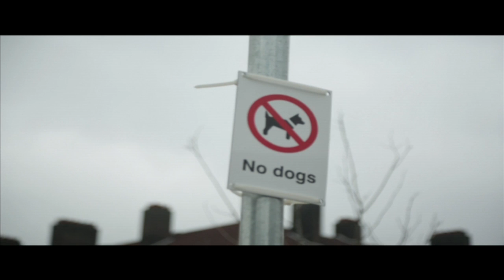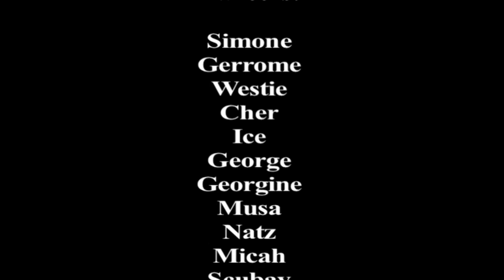My Adolescent Theory | Benna | Spoken Word | Hear The Motion | MYM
Laura Lartey makes her debut as a director for Benna's powerful Spoken Word piece 'My Adolescent Theory', where he delivers a chilling piece about growing up in a harsh socioeconomic environment and navigating the pressures of the world.

Follow Benna on Twitter/Instagram: @abstractbenna